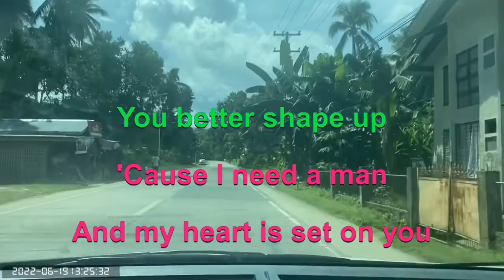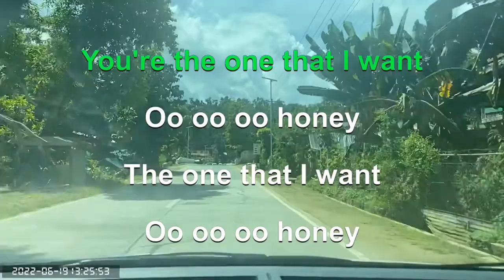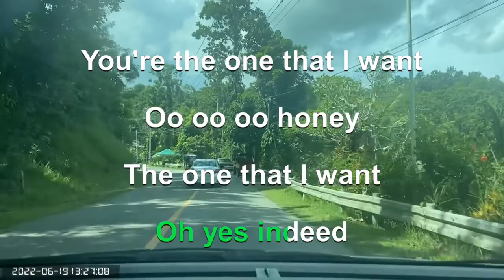1378 You're The One That I Want - Grease (Karaoke)